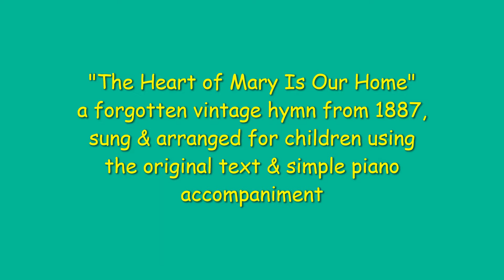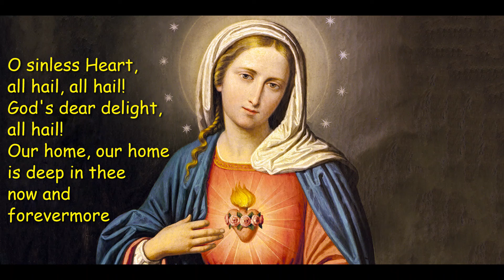Hymn to the Immaculate Heart of Mary, for Catholic Children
Howdy, friend!
thanks for singin' with me.

music from a Catholic mom's heart